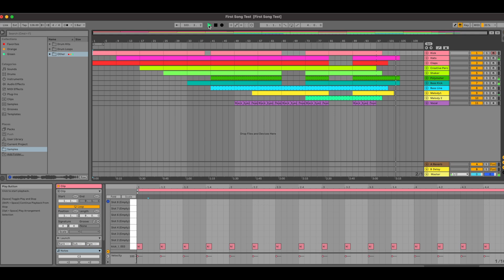A Personal Milestone!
Call this a rough draft. No effects, no automation, no real drop (maybe a baby one). Yet a big personal accomplishment. Progress!

I've completed 3/4 sections of the course I am taking on Udemy: Electronic Music Production with Ableton Live. Last section is mixing and mastering. Will worry about that later.

Next step, add some automation and work on build up and breakdown.

Effects can come with another song. Crazy for me to be even saying this, being as I never had any intention. The Push has been used lightly yet I will work on learning the use of that later.

I do have the itch to continue doing this. I like the subtractive method. Need to practice the live approach as I hear it's fun.

This sure beats trying to connect cables to an interface!